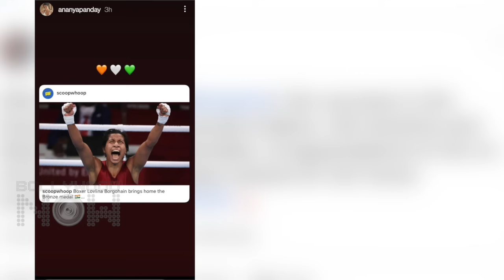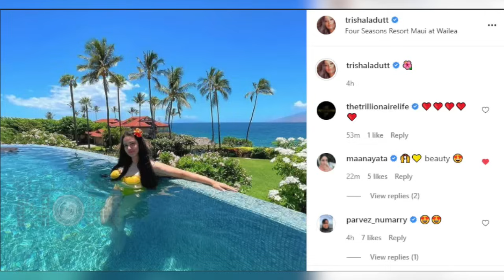Priyanka Embraces Nick, Honey Singh In Legal Trouble, Ranveer Replaces Kartik - Ranbir | Top 10 News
Priyanka Chopra shares a cosy photo hugging Nick Jonas tight, Yo Yo Honey Singh's wife makes some very serious allegations on her husband, Suhana Khan drops a new photo revealing her 9 moods. Here are the top 10 News in Bollywood Now's Daily Wrap.